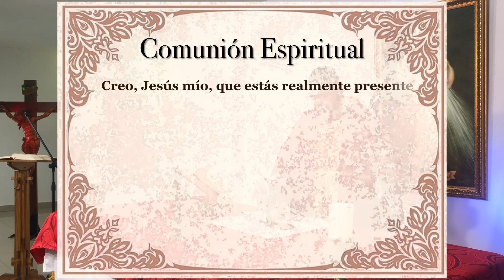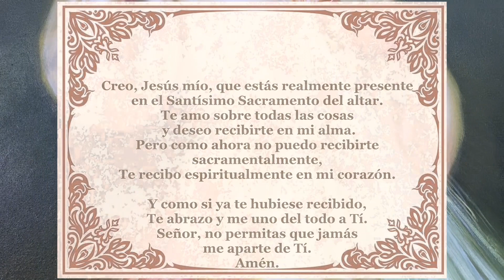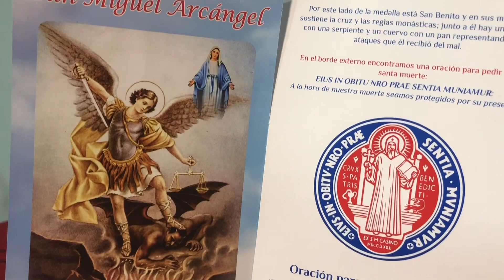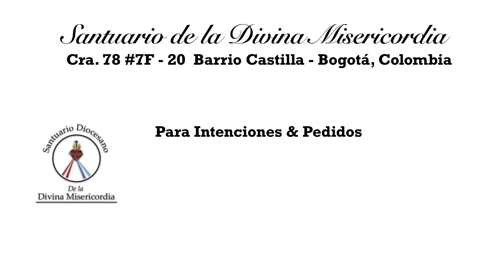Padre Chucho - La Santa Misa (miércoles 10 de agosto)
San Lorenzo, diácono y mártir